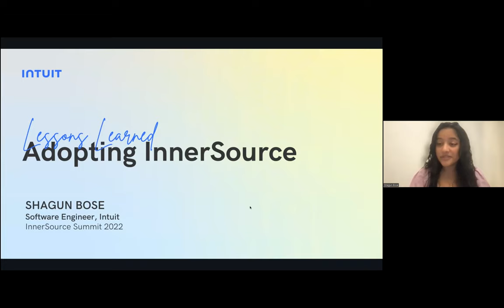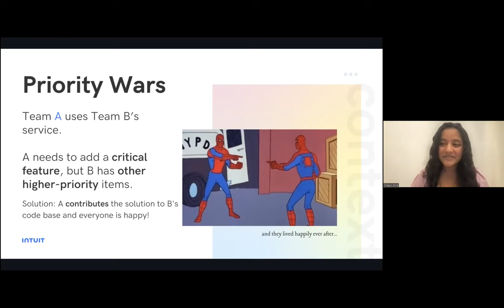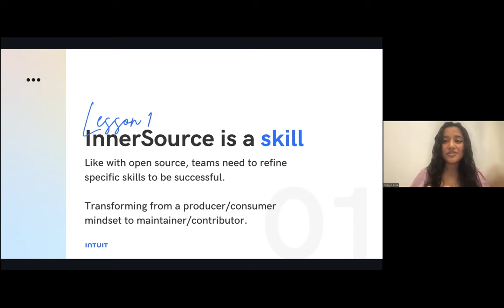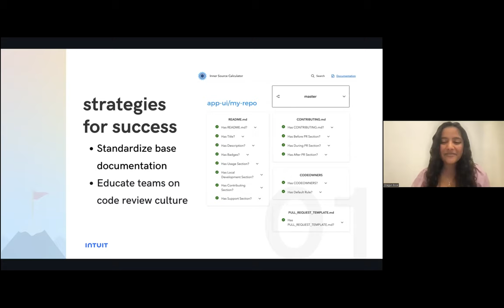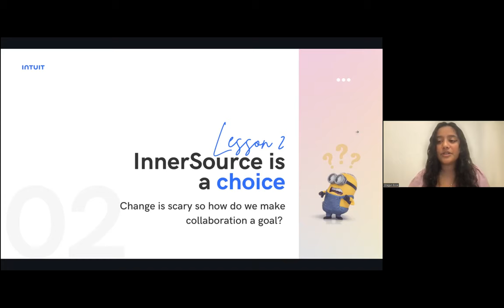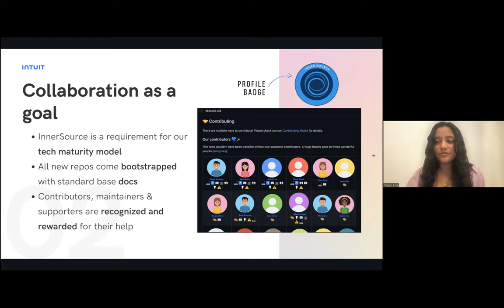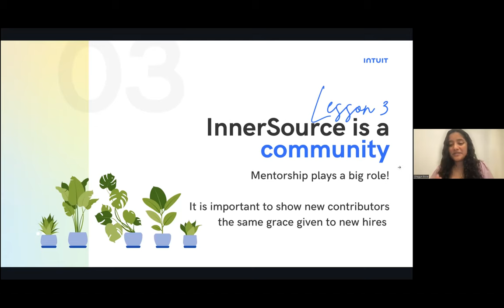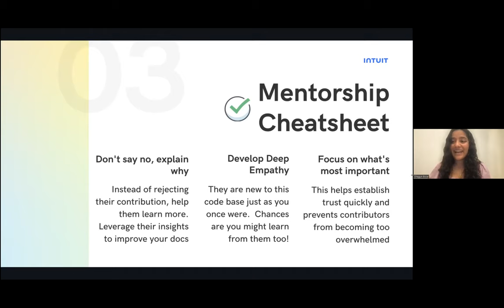InnerSource at Intuit: Lessons learned from adopting at scale - Shagun Bose (Intuit) - IS Summit 22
At face value, InnerSource translates open source methodologies to the way companies develop software internally, but what does it mean to really adopt InnerSource? What does success look like within an InnerSource program? What are some common challenges and hesitations engineers have when making or receiving innersource contributions? And how does one solve these challenges? In this talk, you will learn more about the InnerSource program at Intuit - what it is, what it looks like in practice, and key lessons we learned during the process of adopting innersource.

Shagun Bose is a full-stack engineer at Intuit. She is passionate about building a strong engineering culture and helping teams collaborate with each other. She scaled the adoption of InnerSource at Intuit by building a data pipeline to collect metrics and monitor the health of the program.

Presently she works to advocate for and educate new hires about InnerSource. In the last year and a half, she has taught 20+ sessions with over 1,000 engineers. She is a co-chair of the Open Source track at Grace Hopper Celebration and spearheaded the production of the largest hackathon celebrating women in open source.

When away from her keyboard, she likes to engage in creative pursuits like singing and painting.